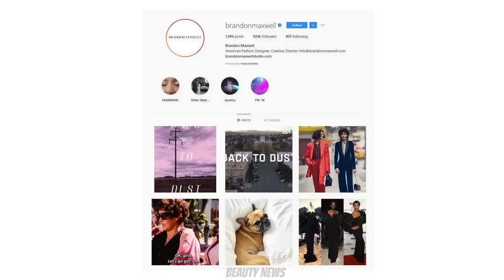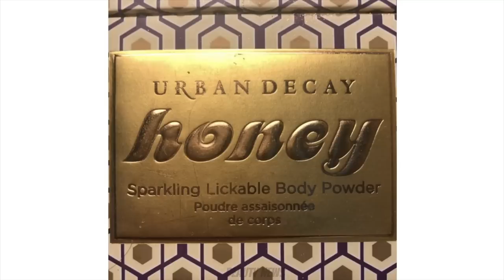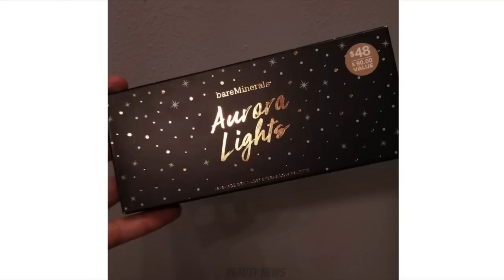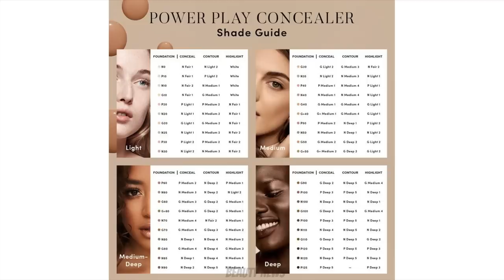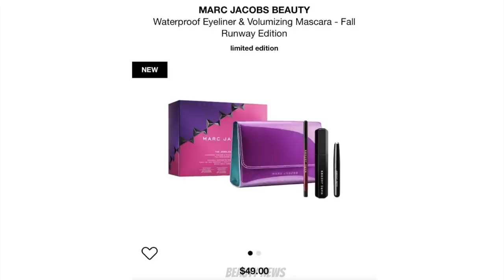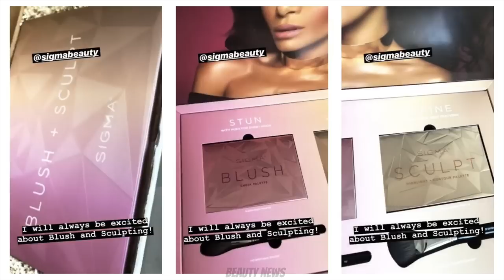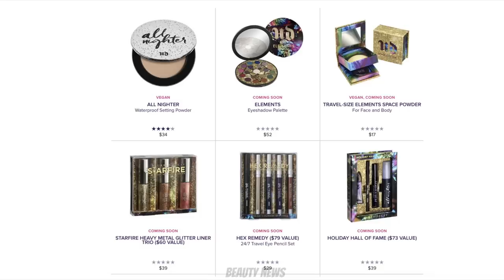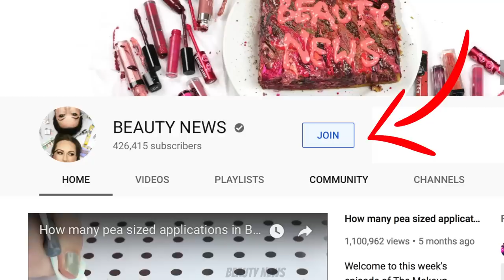BEAUTY NEWS - 7 September 2018 | New releases & Updates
Welcome to this week's episode of Beauty News, we are discussing new release makeup & beauty products along with recent updates. Time stamps are below.

0:14 Fenty How Many Carats Diamond Bomb Highlighter & Diamond Milk Lip Gloss
2:10 Kat Von D Fetish Blush & Highlight Palette + Fetish Eyeshadow Palette & Liquid Lipstick Quad
7:30 MAC x Brandon Maxwell Collection
8:40 Urban Decay Naked Cherry Palette & possible Naked Honey palette
14:27 Bare Minerals Holiday 2018 Aurora Lights Palette
18:35 Becca Volcano Goddess Eyeshadow Palette + Becca Limited Edition Opal Shimmering Skin Perfector Pressed for Breast Cancer Awareness
24:20 Cover FX Power Play Concealer
26:34 JD Glow Cosmetics Multichrome Pressed Highlighters
29:28 Kester Black In Loving Memory collection
34:42 Makeup Revolution Conceal & Define Full Cover Foundation & Super Size Conceal & Define Concealer
36:07 Marc Jacobs Fall 2018 collection
37:27 Morphe 35V Stunning Vibes Palette
38:20 Natasha Denona Mark Your Liquid Lips Matte
40:24 Sigma Blush + Sculpt & Highlight Palettes
43:33 Saucebox Secret Garden Palette
43:47 Too Faced Clover Collection expansion
46:07 Too Faced Tickled Peach Eyeshadow Palette & Sugar Cookie Palette
47:18 Urban Decay Elements Palette + Elements collection & Holiday 2018 packs
51:46 BN VIP of the episode goes to Dee! Thank you to everyone who supports Beauty News!

YSL Palette Couture Highlighting Powder For The Complexion (bronzer)
Anastasia Beverly Hills Brow Powder Duo in Dark Brown Kiss Plumping Lip Creme in 510 Nude Honey

Hourglass Girl Lip Stylo in Peacemaker
Australis Makeup Finishing Spritz

ABOUT US

FOLLOW US

Australia